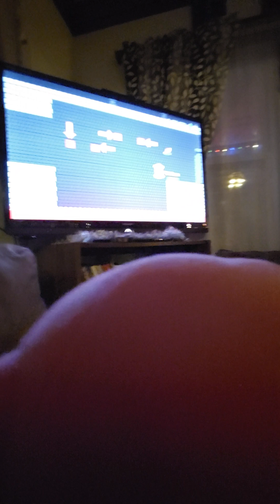Kirby reacts to Mario's Hidden Blocks Mayhem